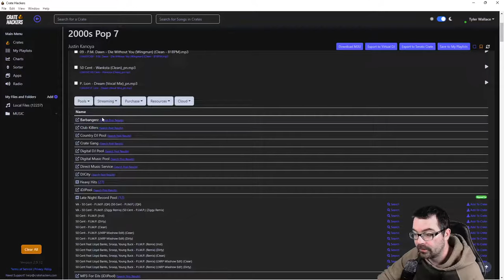How To: Find Music Faster with the Crate Hackers App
As a music enthusiast, building a crate of your favorite songs is an exciting task. However, it can be frustrating when you can't find a particular song you want to add. This is where the Crate Hackers app comes in handy. With nearly 50 amazing features, Crate Hackers makes it easy to find missing songs, whether you belong to a record pool or not. In this tutorial, we'll guide you through the steps on how to find music faster using the Crate Hackers app.

Step 1: Search for Songs by Record Pool

If you're a member of a record pool, Crate Hackers makes it easy to download songs directly from them. All you have to do is select the record pool you belong to from the dropdown menu and search for the song you want. Once you find it, click the download button, and you're all set.

Step 2: Use Streaming or Online Options to Purchase Songs

If you're not a member of a record pool or can't find a song you want on it, Crate Hackers also offers several streaming options. You can purchase the song directly from Amazon or other streaming services like Spotify, Beatsource, Tidal, Soundcloud and Deezer. When you find the song you want to purchase, click the link provided by Crate Hackers, and it will take you directly to the song on the streaming platform. From there, you can click purchase and download it.

Step 3: Search for Songs in Your Cloud Storage

Another useful feature of the Crate Hackers app is the ability to search for songs in your cloud storage. Whether you use Dropbox, Google Drive, or Microsoft OneDrive, Crate Hackers app can find the song you're looking for. All you have to do is select the cloud storage service you use and search for the song.

Step 4: Add the Song to Your Crate

Once you find the missing song you're looking for, simply click the download button, and it will be added to your crate. You can also preview the song before downloading it to make sure it's the one you want.

Conclusion:

Finding missing songs for your crate is now a breeze thanks to the Crate Hackers app. With nearly 50 amazing features, you can find any song you want quickly and easily. Whether you're a member of a record pool or not, the app offers several options to help you find the missing song you're looking for.

Enter now for a chance to groove with the ultimate gear

🎵🔥 Grab a FREE DJ Necklace with Detachable AUX Adapter on Your First Month with Crate Hackers!
Happy Hacking with a touch of swag! 🎶🎚️🎁